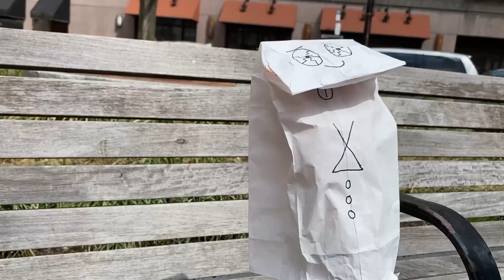Baggy's Revenge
I was staring at the sky, just looking for a star
To pray on, or wish on or something like that
I was having a sweet fix of a daydream of a boy
Whose reality, I knew, was a hopeless to be had